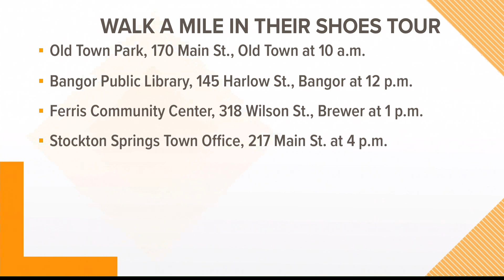'Walk a Mile in Their Shoes' tour begins in Maine Tuesday to raise awareness of child abuse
Between 2007 and 2020, there were 30 child homicides in the state, according to the Maine Department of Health and Human Services.